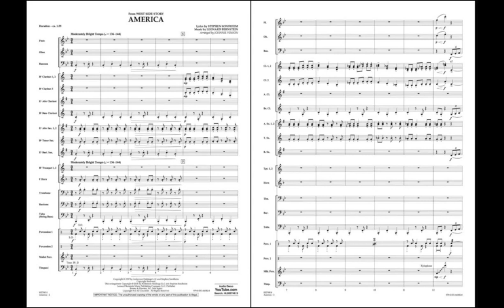Alexander's Music Class - 4-9-20 - "West Side Story" Part II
"West Side Story" Part II